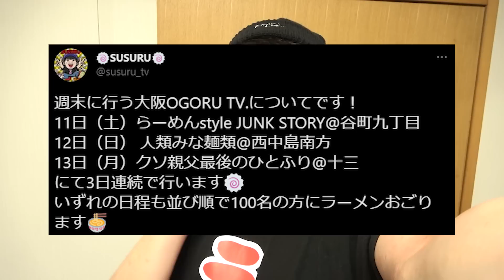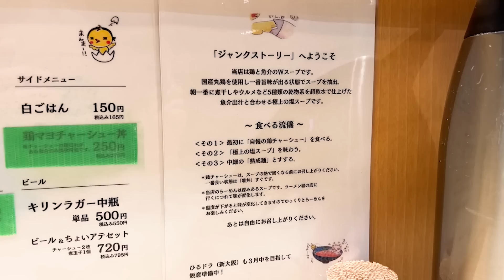【100人行列】不慮の事故で店主さんが亡くなった‥大阪ラーメン界を支えた関西最強の塩ラーメンが復活。をすするらーめんstyle JUNK STORY 本店【飯テロ】SUSURU TV.第2662回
関西で初めてのOGORU TV.！！
朝早くから来てくださった皆様、ありがとうございました！
ジャンクストーリーさんの今後にも期待、そして応援しています！
〔編集 ノビー〕

【本日のお店】
らーめんstyle JUNK STORY 本店
大阪府大阪市中央区高津1-2-11

〒164-0001
東京都中野区中野3-42-2
SUSURU宛　まで！